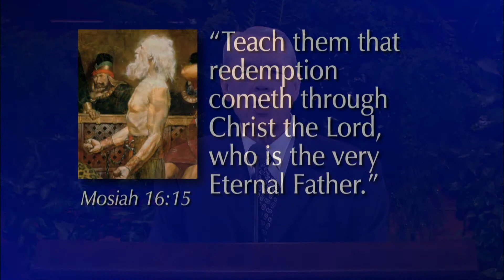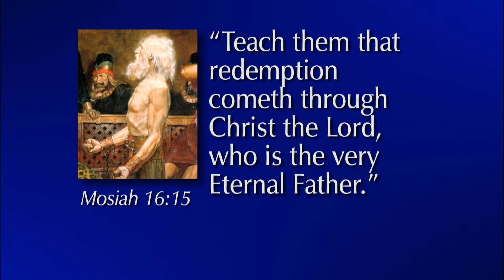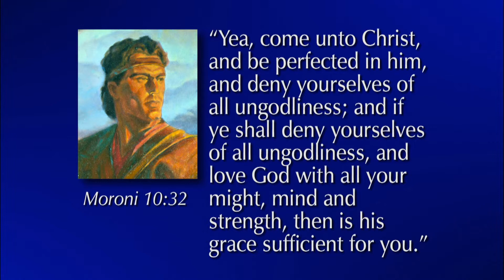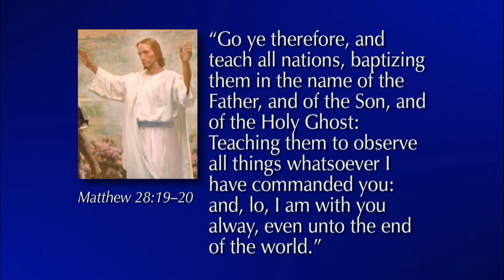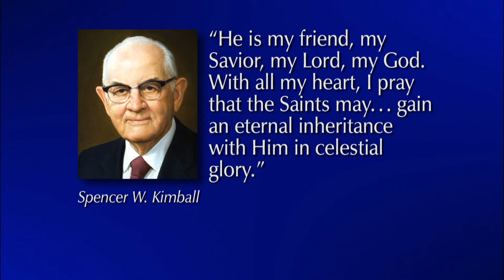Appreciating the Counsel of Those Who Are Bowed in Years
Stephen B. Oveson - May we have added insights into and greater appreciation for the power of testimony, especially as it is borne by those [who are bowed in years].